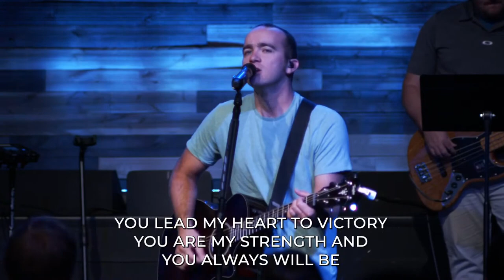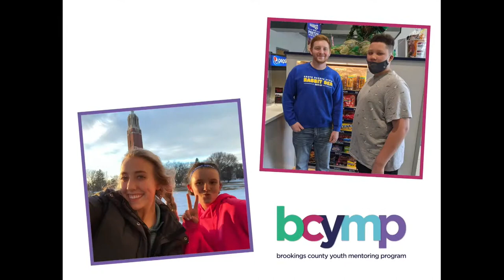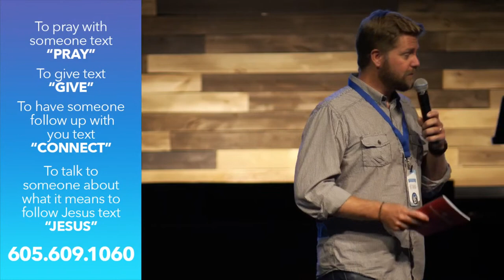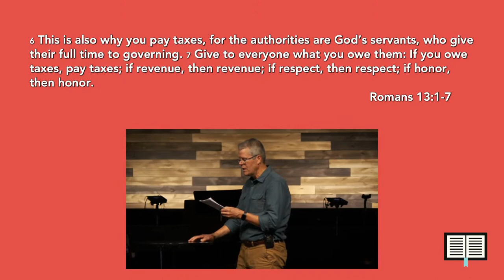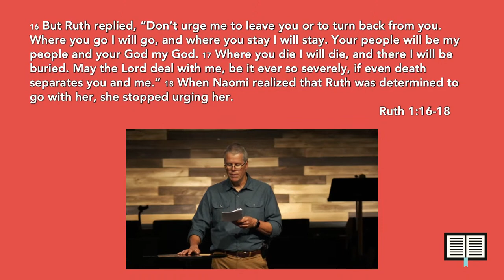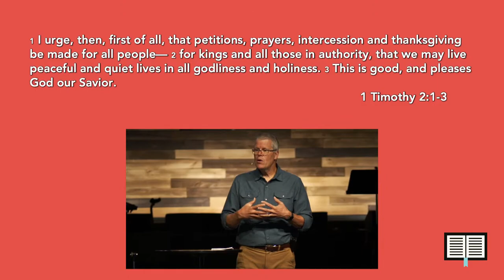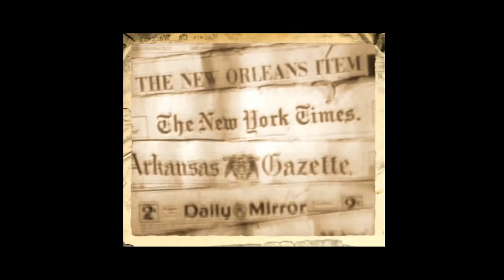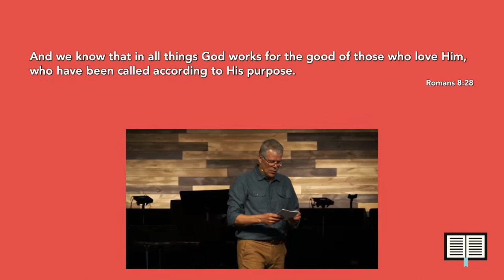Authority: Right Response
This message is a continuation of last week's message on authority and submission. Submission is often key to the follower experiencing the power of God. In this message we look at how to respond to authorities that are good, bad and ugly.